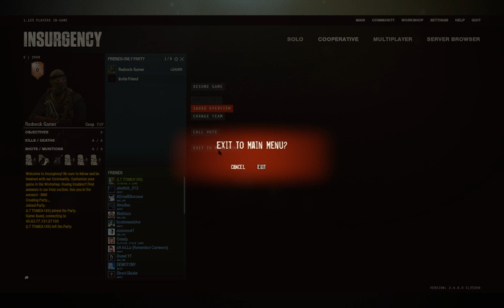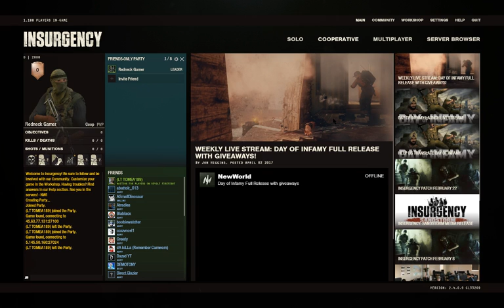gmod with friends